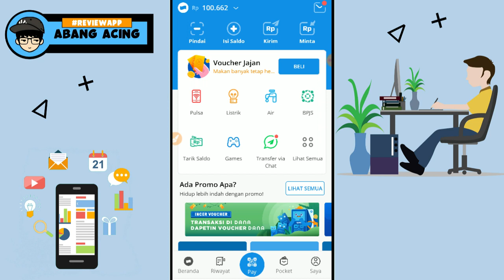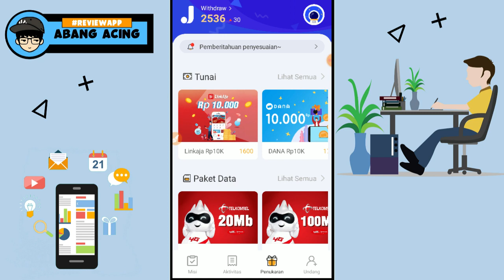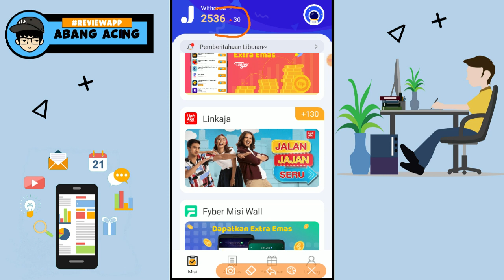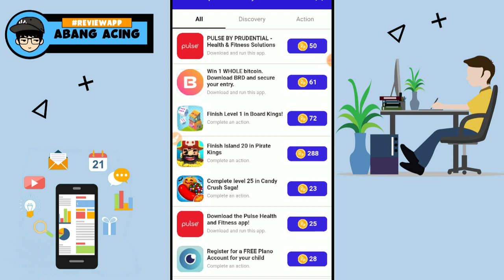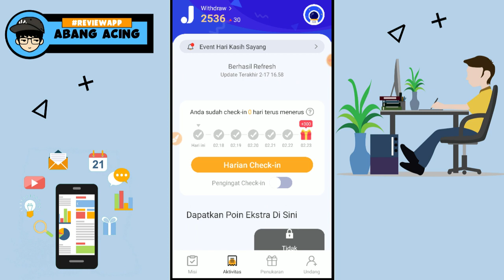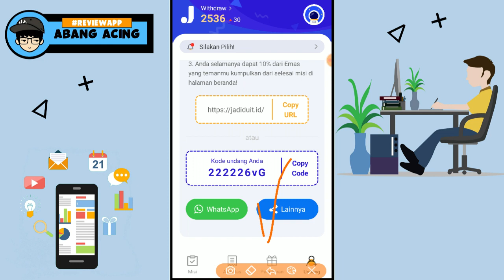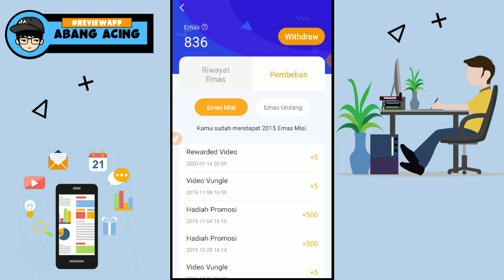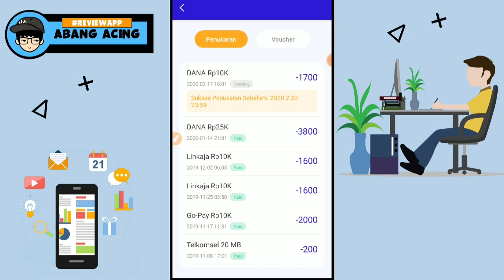Jebol! Puluhan Ribu Saldo Dana Gratis Setiap Hari | Aplikasi Penghasil Saldo Dana Tercepat 2020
Hai guys, berikut adalah video review aplikasi penghasil saldo dana yang saat ini masih legit dan terbukti membayar guys. Tentunya sebagai user kalia harus menyelesaikan tugas tugas yang ada pada aplikasi ini, untuk menghasilkan poin, lalu poin tersebut bisa di tukarkan menjadi saldo dana guys.

Informasi : untuk mendapatkan kualitas video yang jernih, silahkan untuk mengubah resolusi video menjadi 360p atau 720p guys. :)